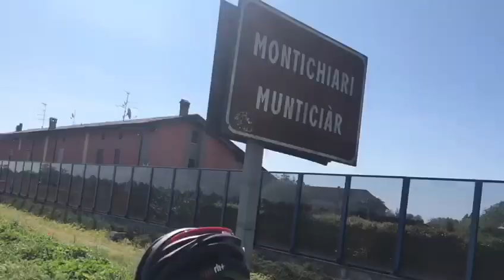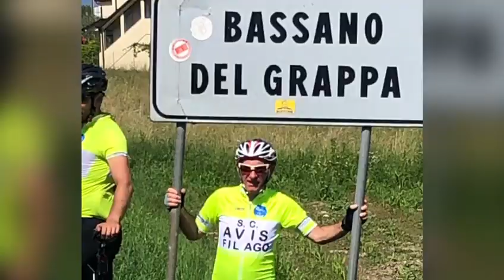Filago - Trieste 2019